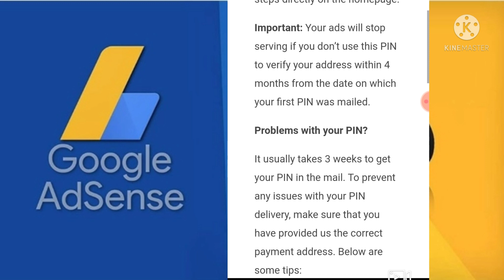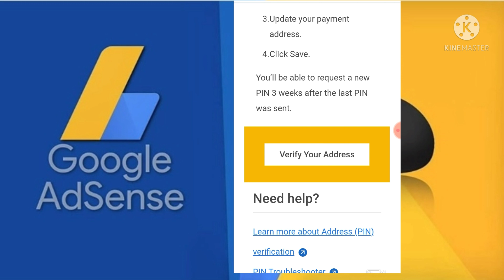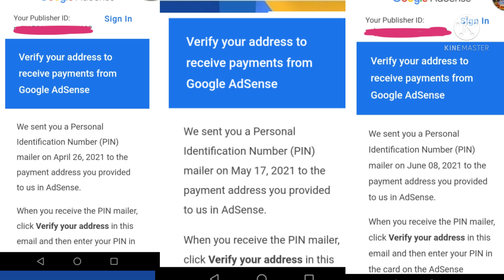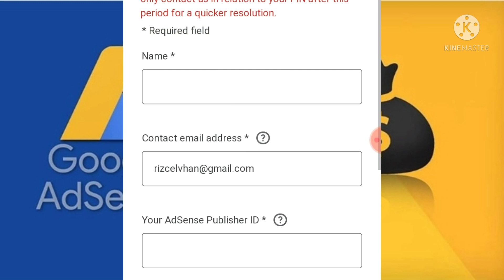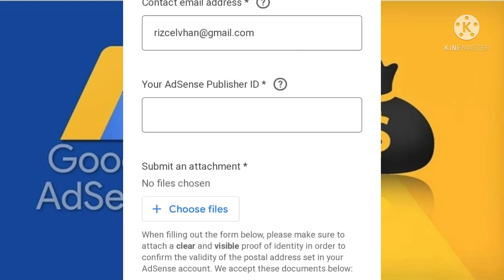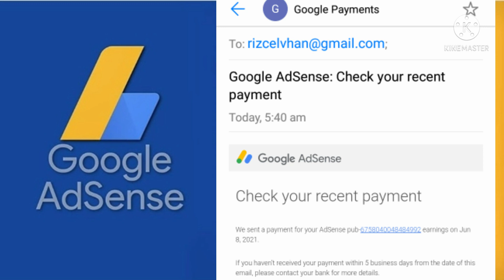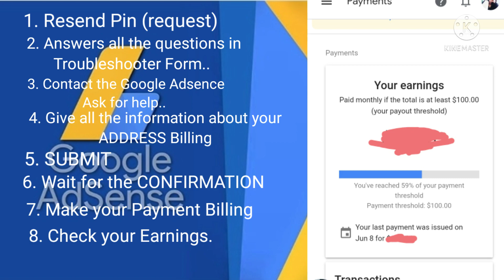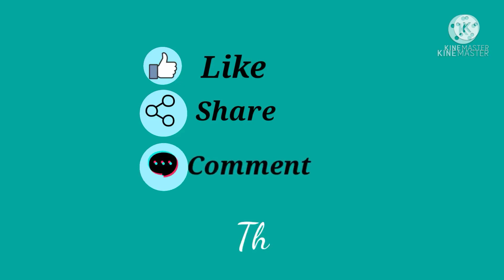EASY STEPS TO VERIFY YOUR ADDRESS W/O RECEIVING YOUR GOOGLE ADSENCE PIN | 1ST SALARY IN YOUTUBE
This video will guide you on how to Verify your address in Google Adsense w/receiving the Google Adsence Pin.

And Isay's Journey would like to thank all of you Guys 3,282 SUBSCRIBERS for all your love and support..